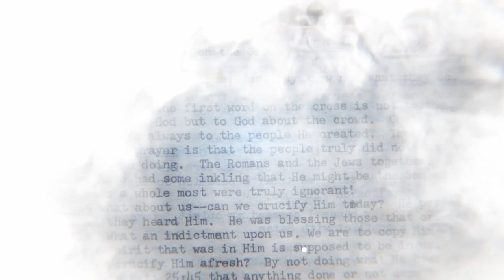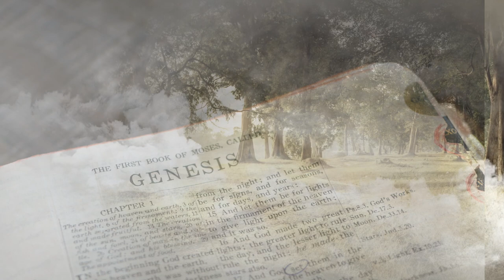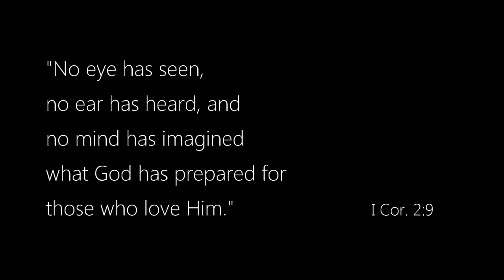John Wesley Braaten's Memorial film. "The Womb of Eternity"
Using the song by Blessed Assurance - Jeremy Riddle | Worship Circle Hymns